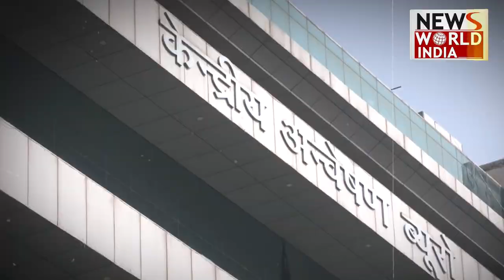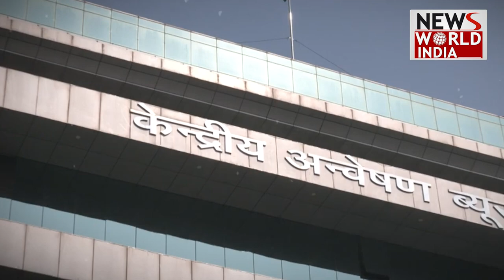सिसोदिया गिरफ्तार, 5 दिन की CBI रिमांड में होगा हिसाब-किताब !, शराब से जेल वाया सड़क तक संग्राम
Delhi Deputy CM Manish Sisodia will by presented by CBI in Special CBI Court where CBI is planning to ask for remand of 5 days. On the other hand, AAP is all set to start it's protest on road with huge support. Education Minister Sisodia was arrested by CBI on Sunday.